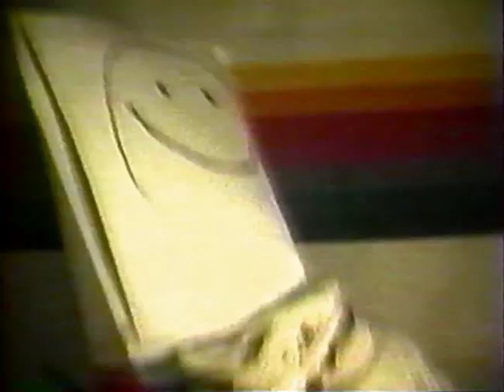Ciccone Youth - "Macbeth" (director - Dave Markey) - Sonic Youth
Ciccone Youth "Macbeth" (dir. Dave Markey)